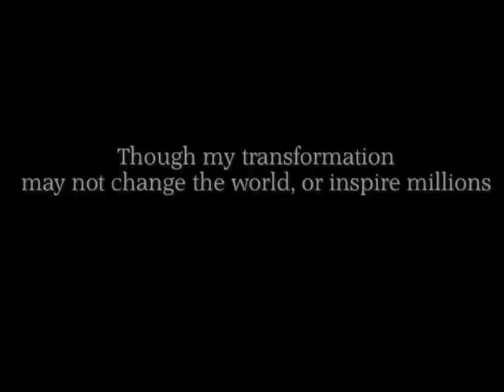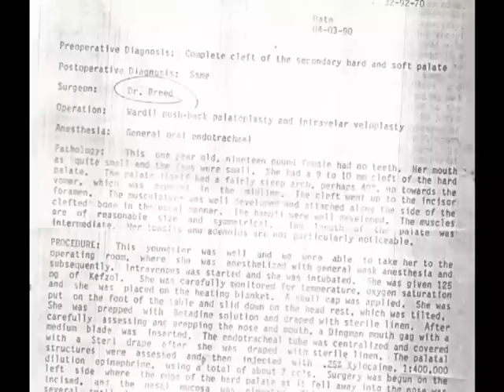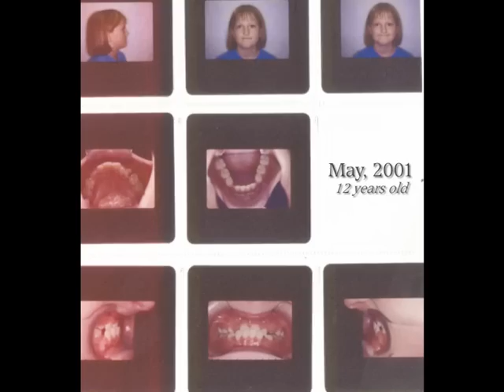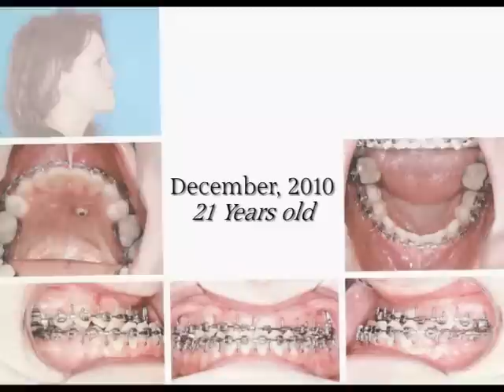Living with cleft palate: A young woman's journey to adulthood (Part 1)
This is part I of my Nursing Research senior capstone project. I will be conducting a qualitative descriptive study. The purpose of this study is to examine the effects of patient video documentaries and the influence they can have on the preoperative adolescent cleft lip and/or palate patient. The results may benefit the patient directly by allowing them to see what other patients have experienced with similar surgical procedures. The results may also help them to reduce any anxiety or fears they may have that are associated with their surgical treatment plans. Lastly, the results may also help health care providers refer patients with similar congenital anomalies to resources (such as patient video documentaries) to help with their coping process.

The normal developmental tasks of adolescence include individuation from family, development of sense of personal identity, and establishment of peer relationships. Accomplishment of each of these tasks is potentially more difficult for the adolescent who is also coping with the ongoing treatment demands of cleft lip and/or palate. The study will examine the effects of patient video documentaries and the influence it leaves on the preoperative adolescent cleft patient.